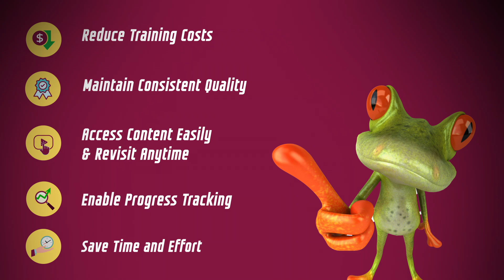Who can help me make training videos ? || Corporate training video || Why do you need training video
Who can help me make training videos ?
In today's fast-paced business world, employee training videos are more than just a learning tool—they’re a game-changer. These dynamic resources not only streamline onboarding but also nurture continuous growth and adaptability.

By engaging employees through visually compelling and interactive content, companies can ensure consistent knowledge transfer, boost morale, and drive performance. Investing in high-quality training videos is a strategic move that empowers teams to thrive and excel in their roles.

(Onboarding, Skill development, Employee engagement, Learning management system (LMS), Professional growth
Training modules, Knowledge retention, Interactive content, E-learning, Performance improvement
Compliance training, Career advancement, Remote training, Instructional design
Digital learning )

Do connect for any kind of video requirement-